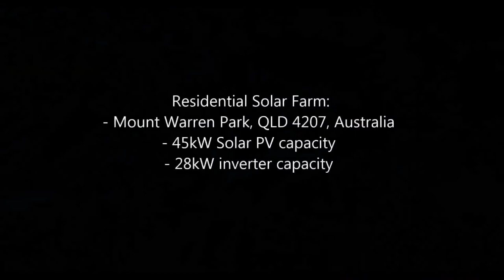Mount Warren Park large scale residential solar PV farm drone fly over v1-06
Large Scale Residential Solar PV Farm:
- Mount Warren Park
- QLD 4207, Australia
- 45kW Solar PV capacity
- 28kW inverter capacity

Drone video recorded by:
- Jair Lopes Ferreira
- Andressa Galvao Andrade